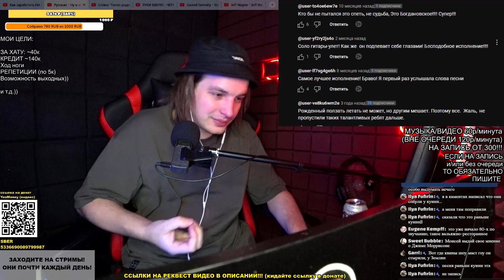РЕАКЦИЯ (критика): Русские - Ну и что